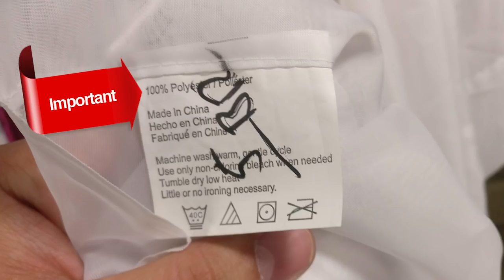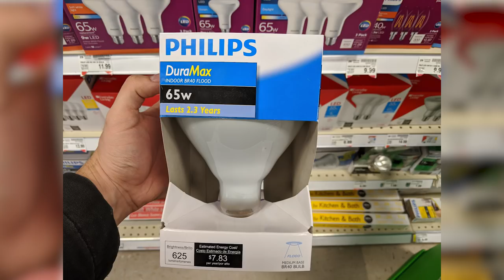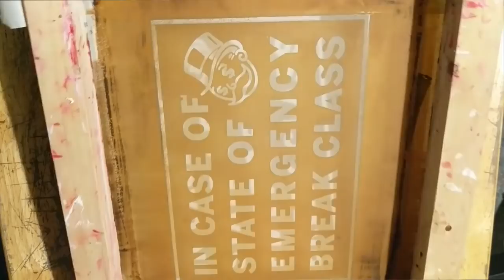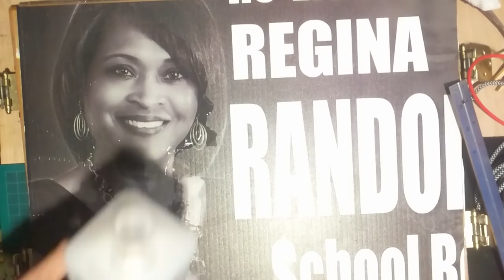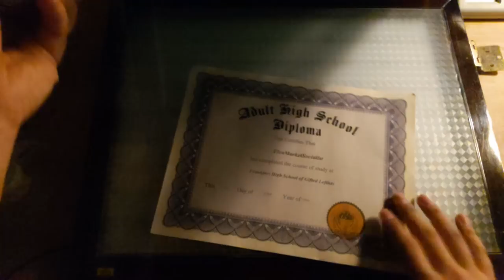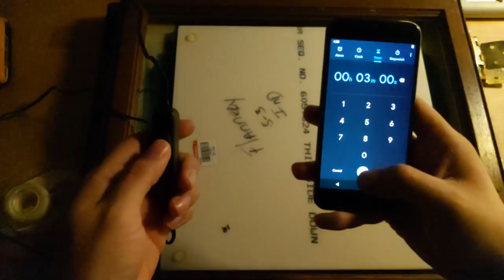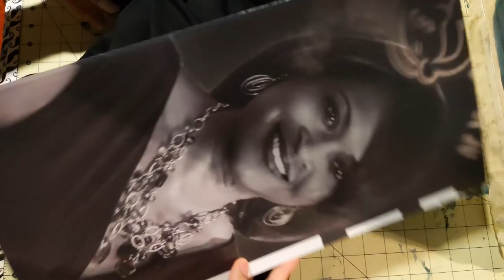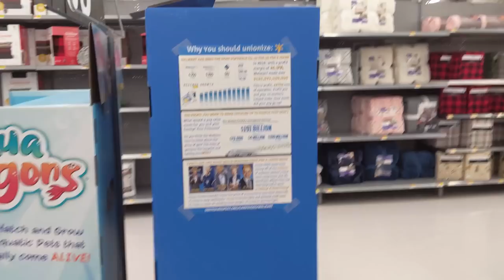Socialist Screen Printing (For cheap)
I started this video as a detailed explanation of my diy screen printing process but it turned in to me just making and distributing propaganda again. I just love agitating 🤷